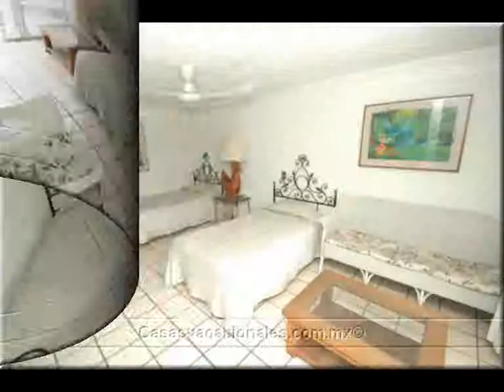"Casa Tatiana" Cuernavaca , Morelos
Renta de casas para vacaciones o fines de semana. Hospedaje en Morelos, Guerrero, Estado de México, Veracruz,